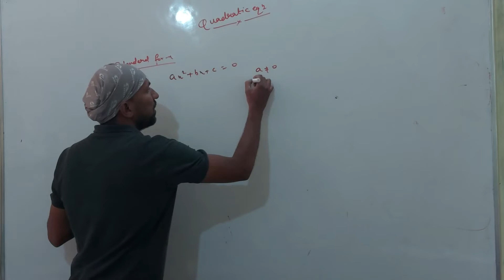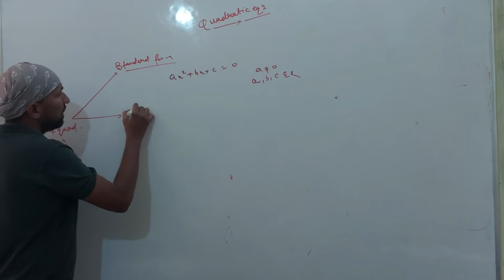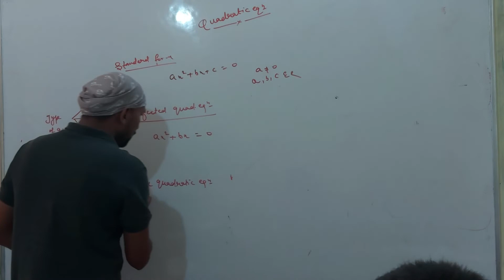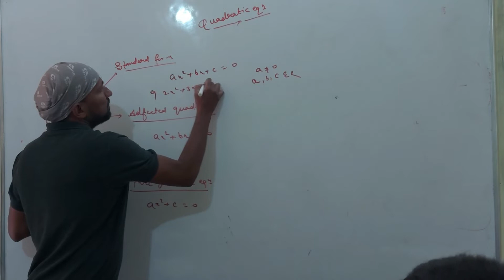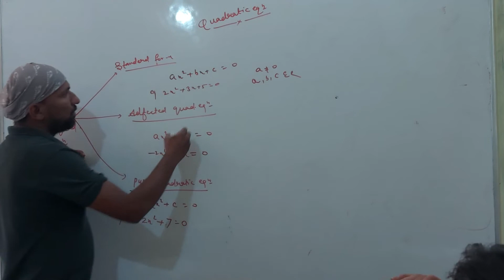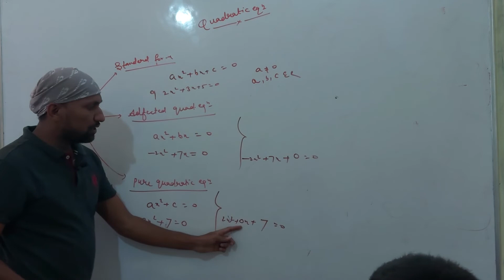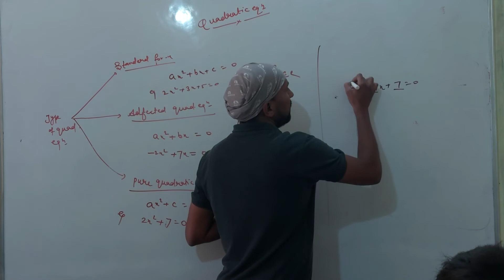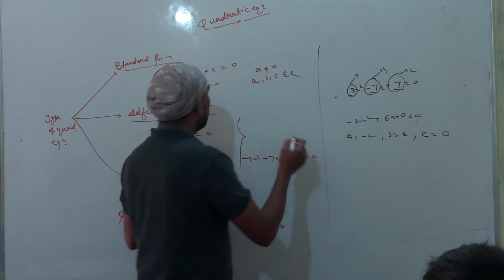Type of quadratic equation |Icse Class10 |ICSE class 10 Maths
Quadratic Equation |type of quadratic equation